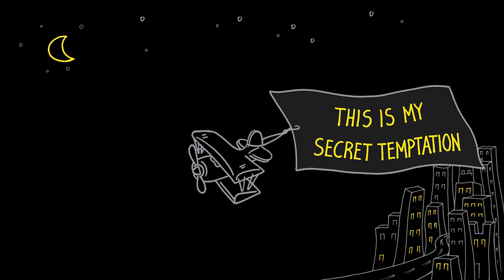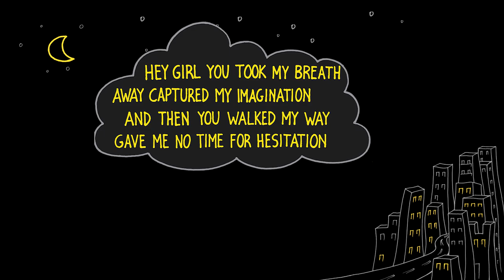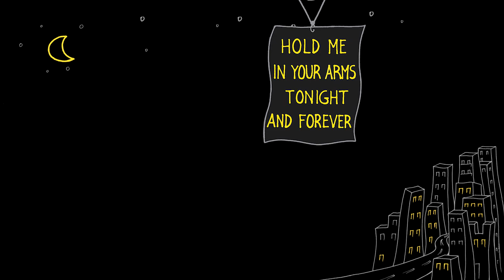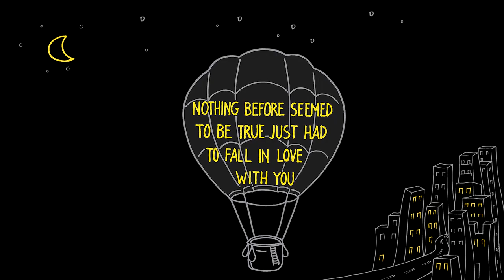Mindtrap feat Stereo Mike & Irene - Tonight and Forever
Το νέο συγκρότημα Mindtrap μας συστήνεται μέσα από το πρώτο του τραγούδι "Tonight And Forever" μια συνεργασία με τον Stereo Mike και την Irene.

Feelgood Records is all about feelgood music.

Lyrics: Mindtrap, Stereo Mike

Cover Art: Anastasia Neratzidou
Cover Design: Aleksandros Kaounas
Cover Concept: Thomas Gkevros
Video Production: Mindtrap

Produced by Mindtrap
Mixing and Mastering : Gerasimos Dionatos
Additional Mixing : Stereo Mike
Guitars : John Kapetanos
Music Consulting : Kostas Kokotzis

Recorded at : RMS Studio and Loud Studio

Special thanks : Pantelis Tsantos , Alexandros Katsanis , Grigoris Fitsakis , Lena Apostolopoulou , John Geragelos , Stilianos Valavanis

Lyrics:

Hold me in your arms tonight and forever
this is my secret temptation
and travel together
without destination

Hey girl you took my breath away
captured my imagination
and then you walked my way
gave me no time for hesitation
you changed my life that day
my irresistible temptation
you must have put a spell on me
can't find no other explanation

Cuz there was nothing I could do
no defence to hold on to
nothing before seemed to be true
just had to fall in love with you
So come on ride away with me
there's a whole wide world for us to see
let's make tonight forever be
but let us choose no destination